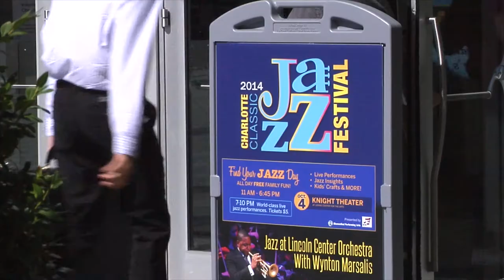Blumenthal Performing Arts: The Dream Continues